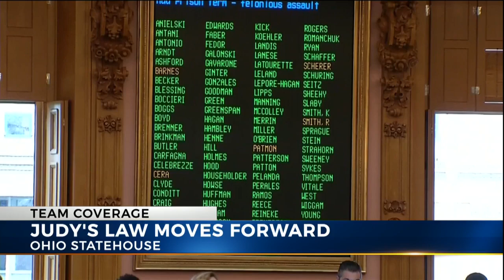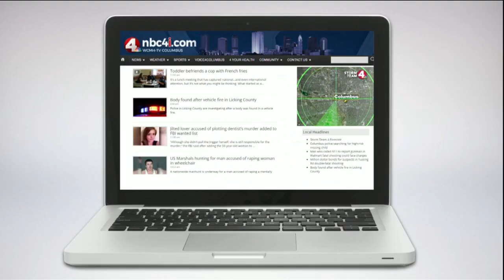Judy Malinowski dies nearly two years after being set on fire